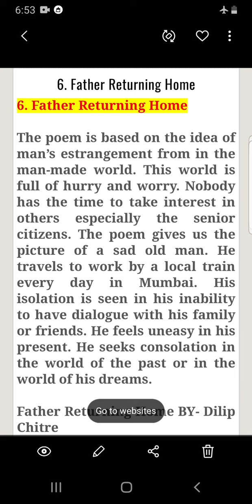pseb #5 poem Father Returning Home ll class 12 ll English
pseb class 12 English 5 poem Father Returning Home  central idea explained in punjabi

poem 6 The road  not taken